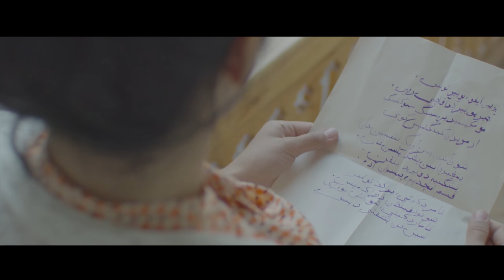MUHABBAT BAHORI (treyler)